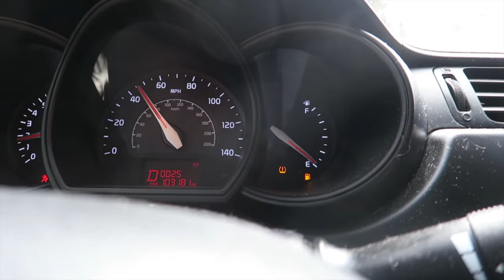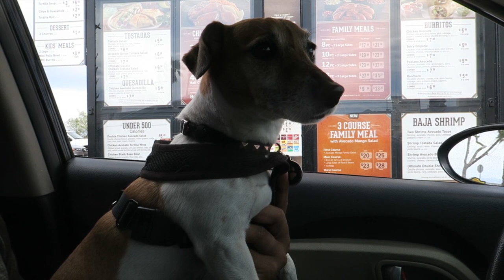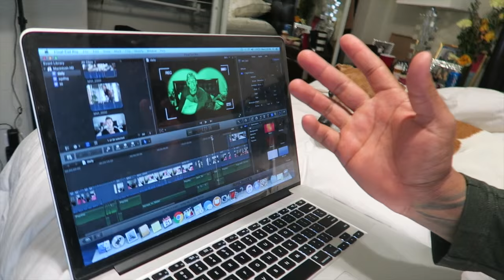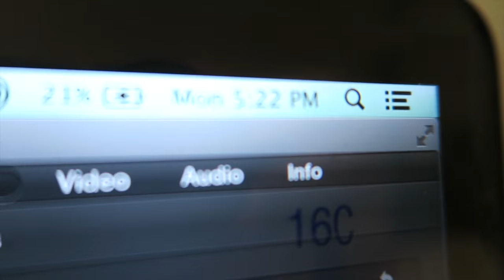DOG IN THE DRIVE THRU!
HIT ME UP WHENEVER BELOW..